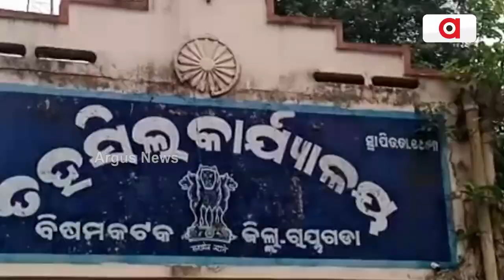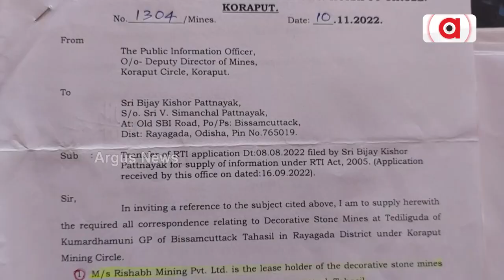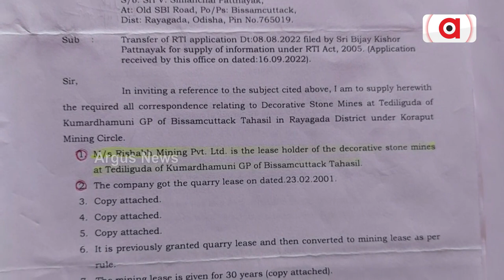Resin Mines Illegally Operating In Rayagada